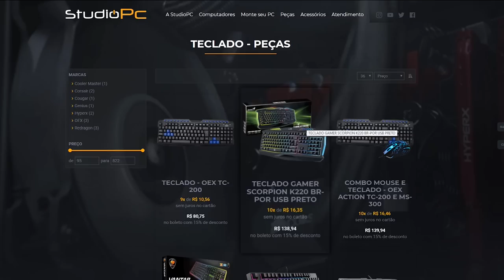NISSAN GTR vs MERCEDES SLM, QUAL CORRE MAIS ? GTA V - TOP GEAR